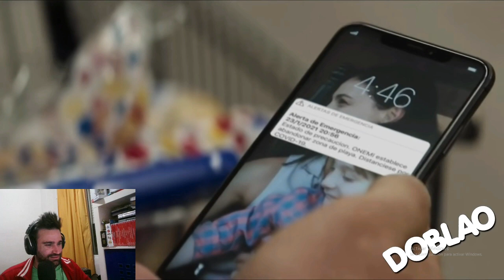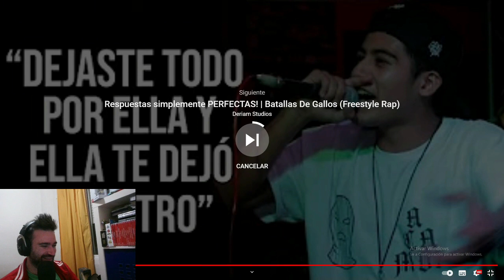¡ALERTA! 😱 Que viene la olaaa | Español reacciona a Doblao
Muy buenas a todos hoy les traigo un nuevo video, otra nueva reacción a un video de doblao, alerta cagazo, cuidado con la olaaa jeje. Un saludo de vuestro español favorito ;) (ni yo me lo creo), Link del video reaccionado